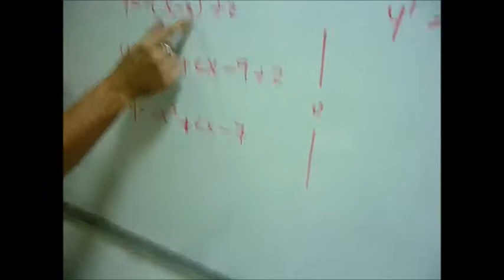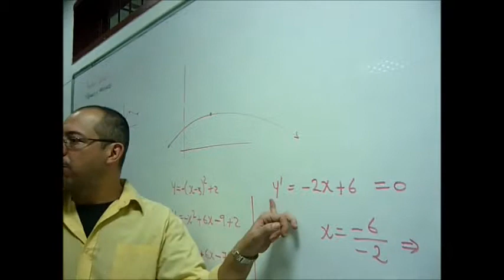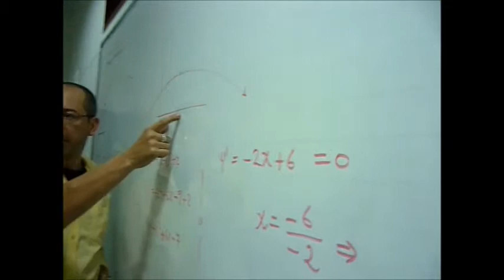PUNTOS CRÍTICOS DE UNA FUNCIÓN. Critical Point Of A Function